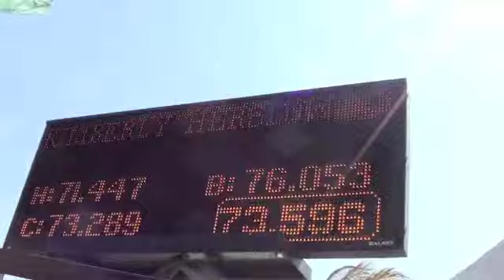Superstar Reno and KIm win PSG Global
3rd show in small tour CDI Florida 2013